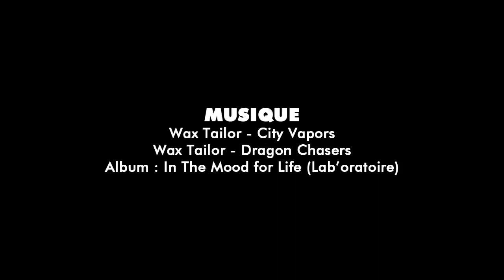[Interview] meet JR in this BKRW interview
Interview avec JR
Une nuit avec JR par BKRW